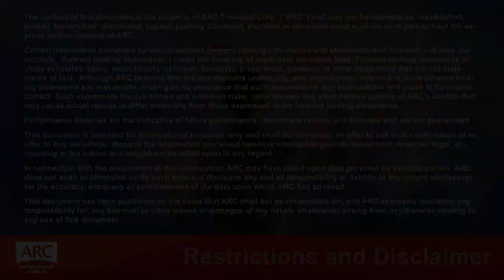Insights from the 2018 ARC Energy Investment Forum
On May 9th we hosted the 2018 ARC Energy Investment Forum, bringing together experts to discuss how corporate leaders can “play to win” amidst disruption and change in the energy industry.

Watch the final wrap-up session of the conference where Peter Tertzakian and Jackie Forrest highlight some key insights and takeaways from the one day event.